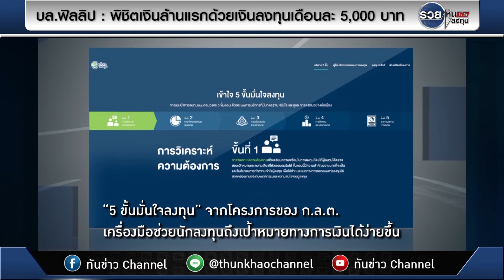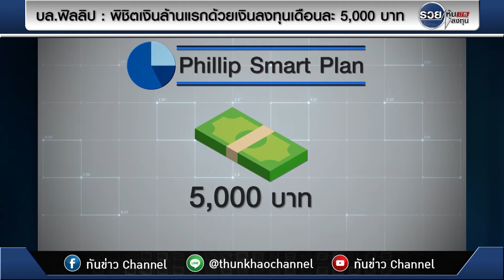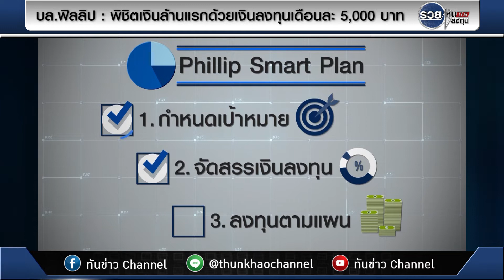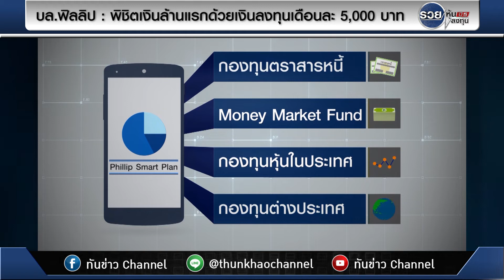รวยหุ้น รวยลงทุน ปี 5 EP 786 พิชิตเงินล้านแรกด้วยเงินลงทุนเดือนละ 5,000 บาท | บล.ฟิลลิป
การออมเงินและการลงทุน ต้องกำหนดเป้าหมายและความเสี่ยงที่ยอมรับได้ Phillip Smart Plan ช่วยวางแผนการออม ถ้าต้องการมีเงินล้าน เราก็สามารถบรรลุเป้าหมายด้วยการเก็บเงินและนำไปลงทุน เดือนละ 5,000 บาท

การออมเงินและการลงทุนด้วยตนเองนั้น เป็นสิ่งที่บางคนก็ทำได้ บางคนก็ทำไม่ได้ อาจเพราะไม่มีเวลา ไม่มีความรู้ กลัวความเสี่ยง หรือขาดวินัยการลงทุนสม่ำเสมอ ซึ่งหากมีการวางแผนที่ดี การบรรลุเป้าหมายย่อมง่ายขึ้น

ทางบล. ฟิลลิป มีโปรแกรมเรียกว่า Phillip Smart Plan ซึ่งเป็นโครงการที่ริเริ่มโดยสำนักงาน กลต. ที่อยากให้มีแผนการออมสำหรับคนทั่วไปที่สามารถทำได้จริงและบรรลุเป้าหมายได้

วิธีการก็คือผู้ออมจะต้องกำหนดเป้าหมาย เช่น อยากมีเงินก้อนไปซื้อบ้าน หรืออยากมีเงินออมสำหรับวัยเกษียณ เช่น 1 ล้านบาท 3 ล้านบาท 5 ล้านบาท ก็กำหนดไว้ หลังจากนั้น ก็กำหนดตัวแปรอื่นๆ เช่นจำนวนเงินที่สามารถออมได้ในแต่ละเดือน ความเสี่ยงที่ยอมรับได้ เพื่อเลือกช่องทางในการลงทุนที่เหมาะสม

แต่แน่นอนว่า หากเลือกความเสี่ยงที่น้อยเกินไป ผลตอบแทนก็น้อย อาจทำให้เงินไม่พอจะไปถึงเป้าหมายได้ ก็อาจจะต้องเลือกออมต่อเดือนเพิ่มขึ้น หรือลดทอนเป้าหมายลงมา อย่างเป้าหมายที่เรากำหนดไว้เป็นตัวอย่าง ก็คือเป้าหมายมีเงิน 1 ล้านบาท ด้วยการออมเงินเดือนละ 5,000 บาท ซึ่งเป้าหมายนี้ สามารถเป็นจริงได้ แต่จะใช้เวลานานแค่ไหนก็ขึ้นกับผลตอบแทนที่เราจะได้

ส่วนสินทรัพย์ที่ไปลงทุน ก็มีให้เลือกหลากหลายตามที่กองทันรวมมีอยู่ในปัจจุบัน ตั้งแต่ความเสี่ยงต่ำอย่างกองทุนตลาดเงิน กองทุนตราสารหนี้ หรือเสี่ยงสูงอย่างกองทุนตลาดหุ้น

ทุกวันนี้ ความรู้เรื่องการออมการลงทุนเป็นสิ่งสำคัญซึ่งหากท่านใดสนใจหรือบริษัทใด ต้องการให้ฟิลลิปไปให้ความรู้ถึงที่ ก็สามารถติดต่อเพื่อนัดหมายอบรมได้โดยไม่เสียค่าใช้จ่าย หรือเข้าไปดูรายละเอียดได้ที่ หรือโทรสอบถามที่ 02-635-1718